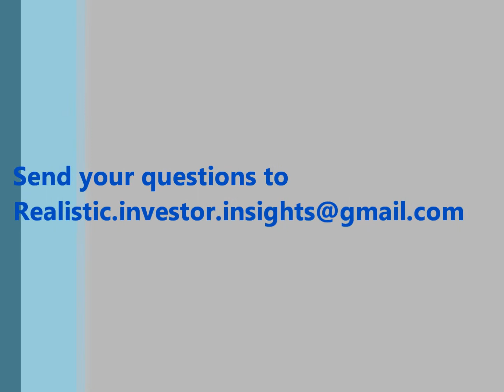The best trade or investment is......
What is the best trade or investment? Watch and find out.